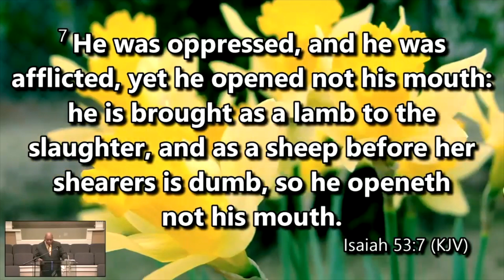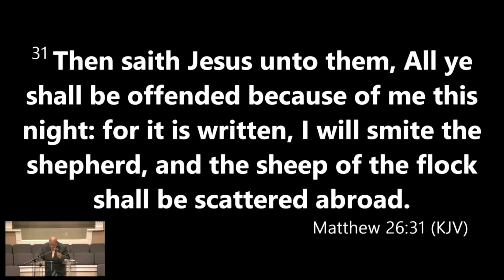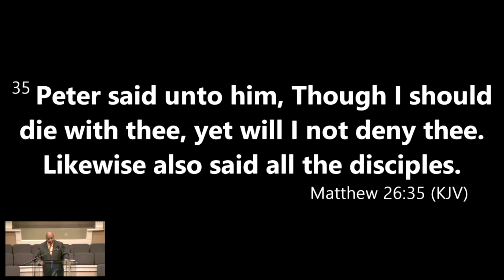April 8, 2023 Sermon - Elder Abel Bartley